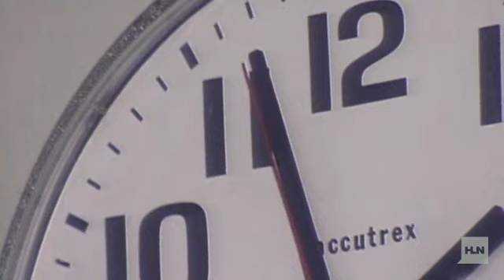Behind bars: What life is like as an executioner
HLN has been in the courtroom with Jodi Arias for months, and now we're going behind bars where Arias and millions of Americans live everyday. All this week on HLN and on HLNtv.com, see what's happening deep inside our nation's prisons.